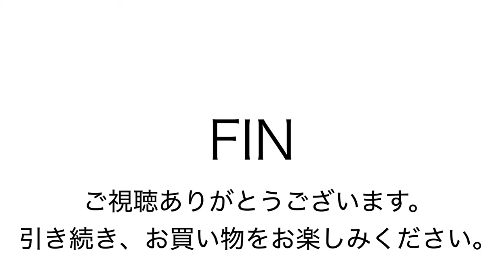ヤフオク0816 ドンケ リュック キャンバス 黒